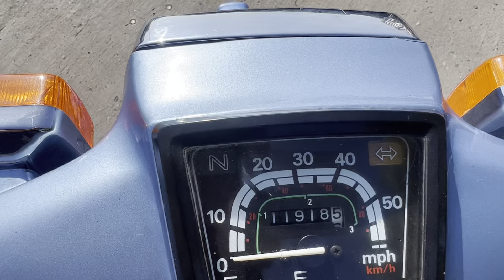Honda Cub 90